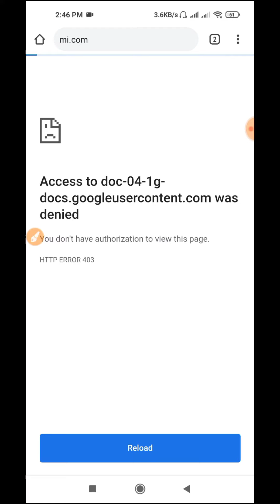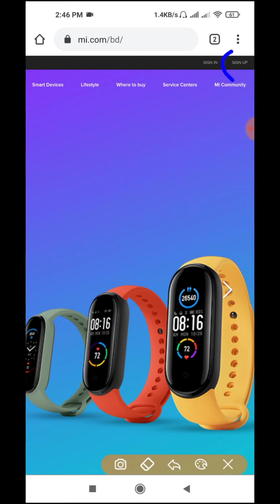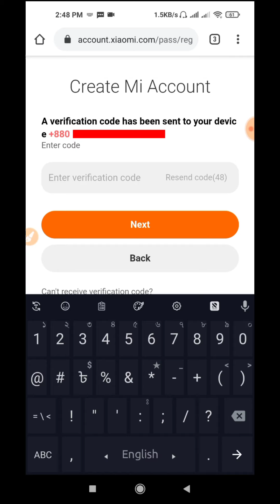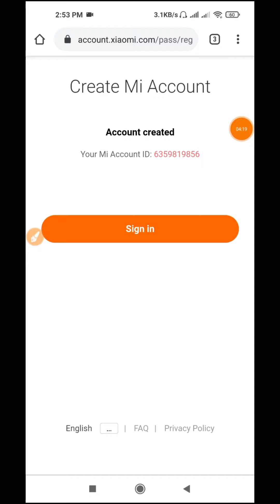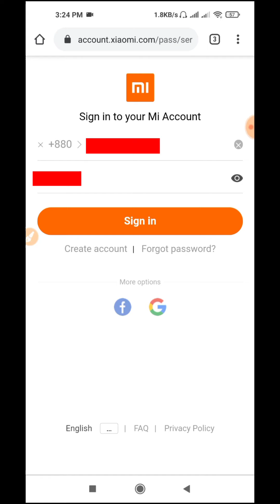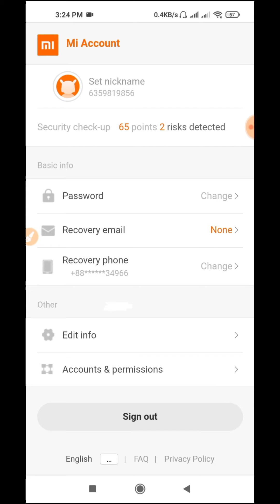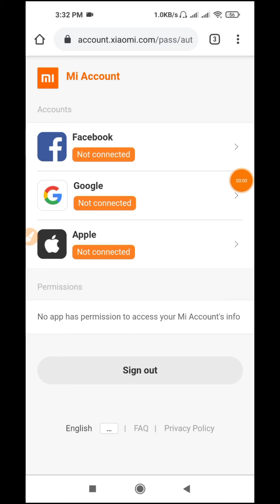How to create a new Mi account || Helpline HKFY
Now you can create a new Mi account. It gives 5GB of free storage service. It only for xiaomi user || Helpline HKFY

    ≈≈≈≈≈≈≈≈≈≈≈≈↓ Follow Me ↓≈≈≈≈≈≈≈≈≈≈≈≈